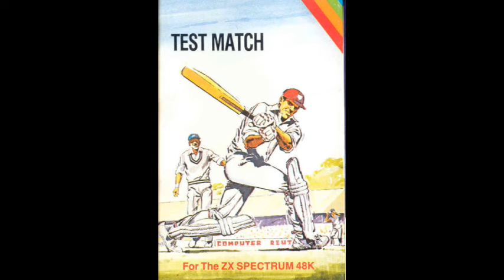Today Namakal District News| இன்றைய நாமக்கல் மாவட்டச் செய்திகள்-25 10 2018